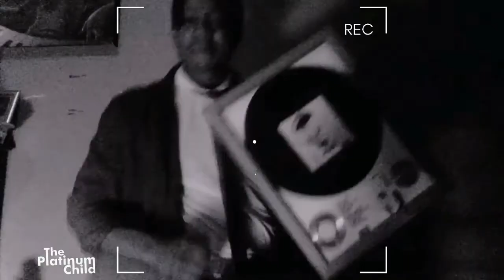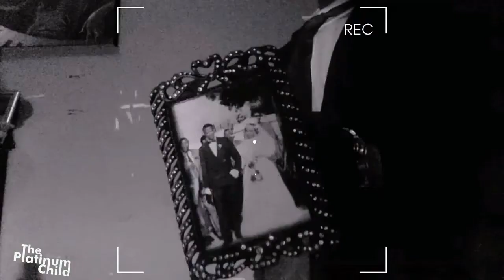Speedoh_Paris-we shall over come